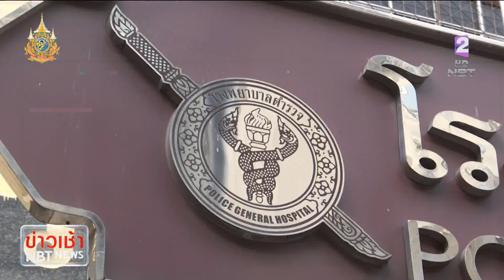"ทักษิณ" ปฏิเสธข้อหา ม.112 พร้อมยื่นขอความเป็นธรรม ข่าวเช้า วันที่ 7 กุมภาพันธ์ 2567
คดีสำคัญที่เกี่ยวข้องกับอดีตนายกรัฐมนตรี ซึ่งกำลังจะได้รับการพักโทษช่วงปลายกุมภาพันธ์นี้ แต่ต้องถูกอายัดตัวไว้ โดยอัยการสูงสุด ได้เข้าแจ้งข้อกล่าวหาต่อนายทักษิณ ชินวัตร ที่ถูกกล่าวหาตามประมวลกฎหมายอาญามาตรา 112 และความผิดตามพระราชบัญญัติว่าด้วยการกระทำความผิดเกี่ยวกับคอมพิวเตอร์ พ.ศ. 2550 เกี่ยวกับการให้สัมภาษณ์กับสื่อต่างประเทศ และกองทัพบกได้แจ้งความเอาผิดไว้เมื่อปี 2558 ซึ่งหลังจากที่เข้าแจ้งข้อกล่าวหา นายทักษิณ ได้ให้การปฏิเสธ และยื่นหนังสือร้องขอความเป็นธรรม